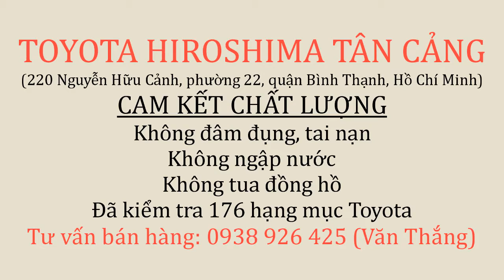[GIÁ LĂN BÁNH] FORTUNER 2.5G 2016 chạy 99.000km biển số Hồ Chí Minh | VĂN THẮNG TÂN CẢNG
FORTUNER 2.5G 2016 có giá bán 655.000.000 đồng